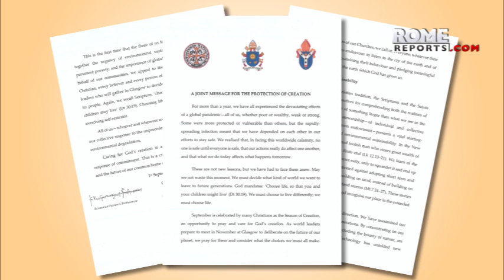September 2021: Pope Francis visits Hungary and Slovakia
The Pope also reaffirmed the Church's teaching on abortion and marriage.